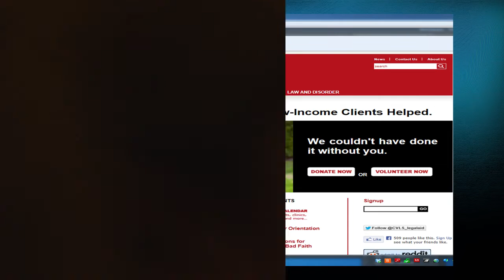cvls comedy event